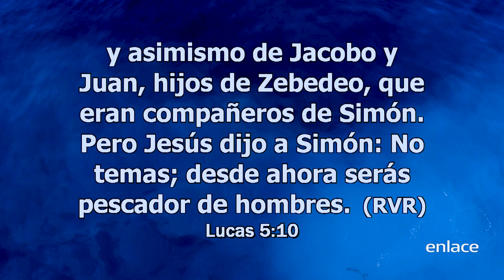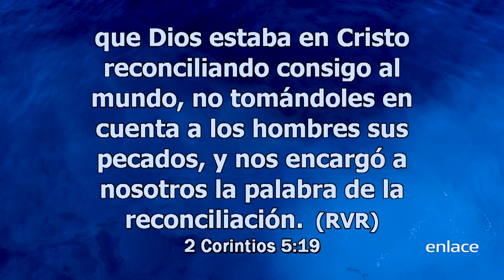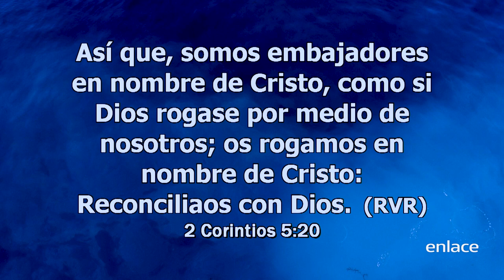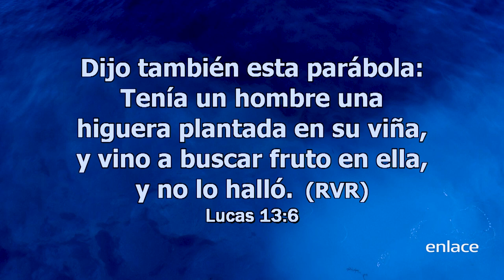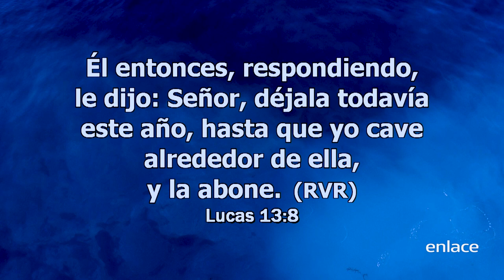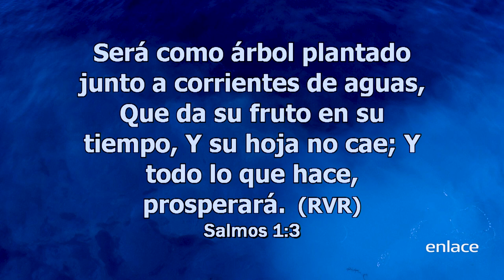Ganador de almas - Renovados en su Gloria - Enlace TV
Un evangelista es aquel que comparte su fe en Jesucristo a otras personas, la crisis sirvió para que muchos supieran que el único que puede sostenerlo es Dios.

Desde Cartagena de Indias, Colombia, el Apóstol Esteban Acosta lleva a las naciones un mensaje revelado de lo que Dios quiere hablar hoy a Su pueblo.